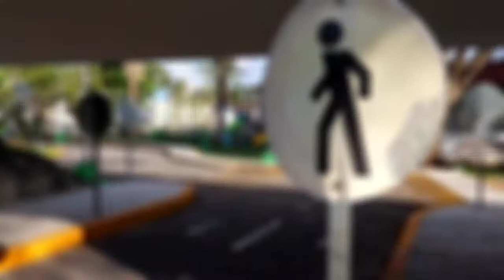Capitan - Rap & Roll